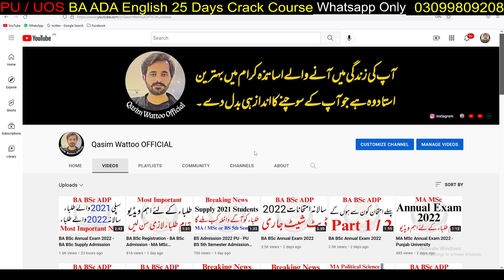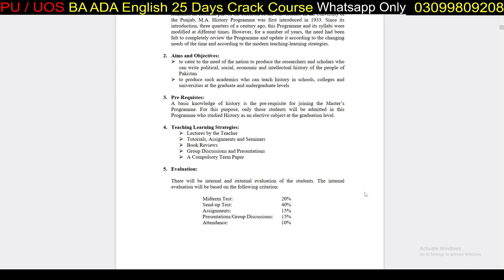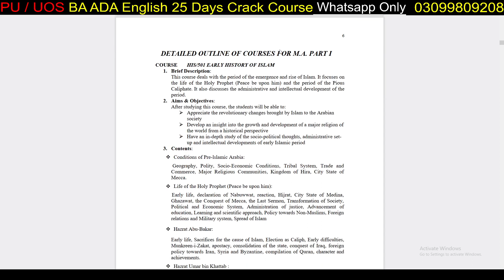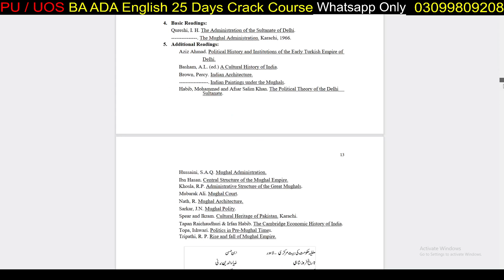MA History Syllabus - MA History Subjects List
𝑻𝒉𝒂𝒏𝒌𝒔 ♥️

Matric
Intermediate
9th
10th
11th
12th
Bise Lahore
Bise Sahiwal
Bise Multan
Kpk Board
Punjab Board
Sindh Board